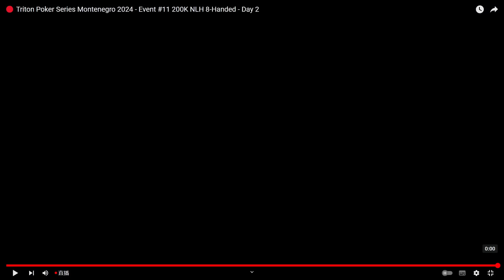20万报名超级豪客赛 谈轩目前形式很不错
更多精彩视频，请关注传奇扑克官方频道： 第一视角德州扑克解说，看懂每一手牌。能不能给馒头点点赞，关注下老蟹呀！德州扑克